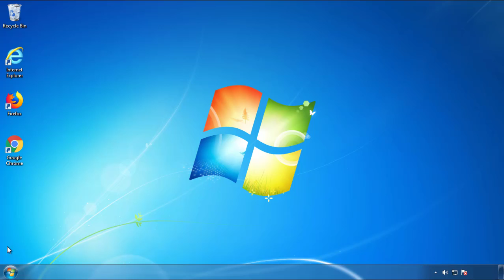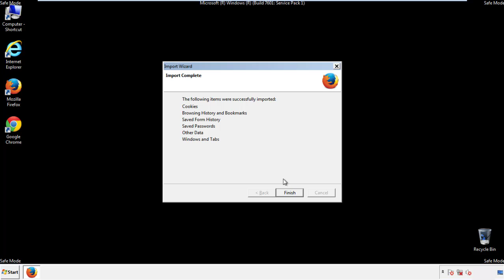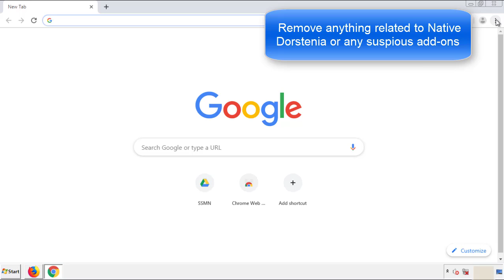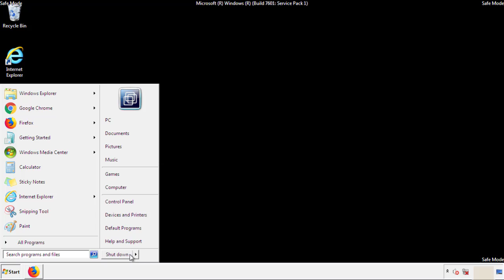Native Dorstenia Virus Uninstall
This video will show you how to remove the Native Dorstenia virus from your computer. If you still need help we have a detailed guide to help you with all the steps